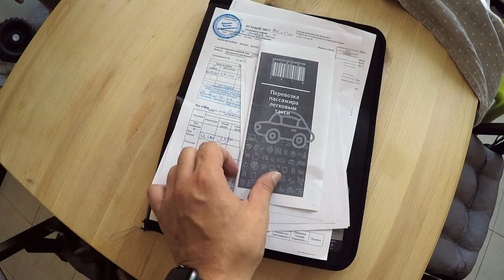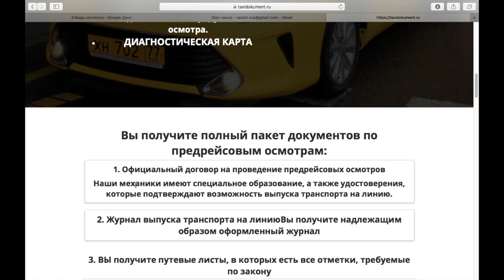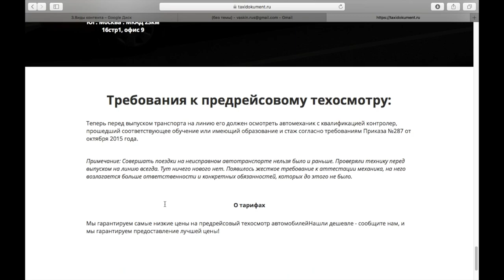ТАКСИ ДОКУМЕНТ | Путевые листы | БСО | Карточка водителя | МедОсмотры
Можно представить, что я относительно недавно в сфере такси, меньше года. При этом, чем бы в жизни я не занимался, я очень въедливый в вопросы, связанные с этой сферой. Конечно, я всё изучал на себе, лично искал важную информацию и находил ответы на вопросы. Почти за год я сменил уже несколько компаний, которые делали мне документы для такси. С предыдущими были проблемы, когда вопрос коснулся оригинальности документов. И наконец-то теперь я нашёл проверенную официальную и с гарантиями компанию, которая делает все документы под ключ, и её я так же рекомендую всем, кто работает в сфере таксомоторной деятельности.

- это сайт организации специализирующейся на документах транспортной сферы. Работают 7 дней в неделю и 24 часа в сутки. Договоры на предрейсовый техосмотр и медосмотр. Путевые листы такси и грузового ТС ОФИЦИАЛЬНО! С подтверждением при проверке МАДИ, ГИБДД или РОССТРАНСНАДЗОРа.